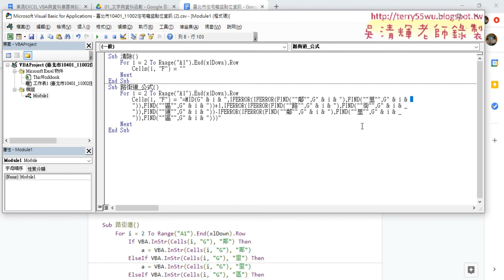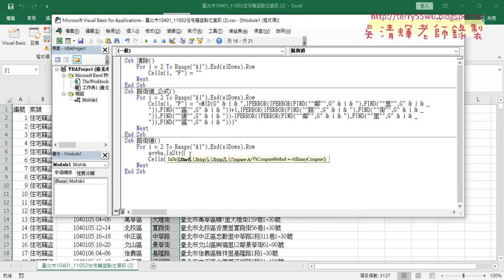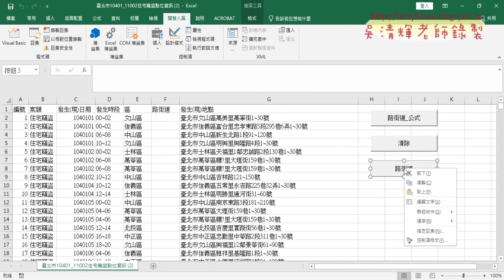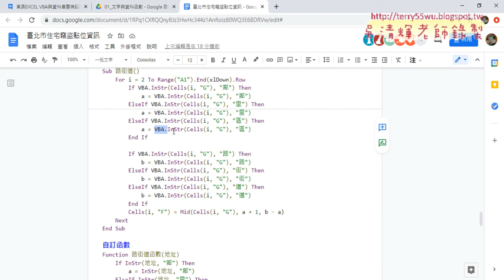04 VBA程式換行與多重邏輯判斷